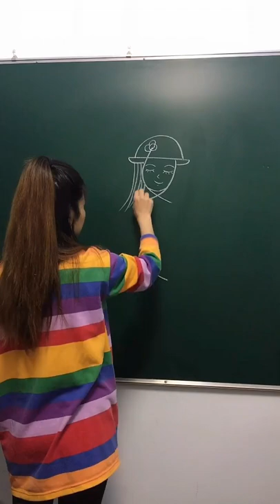Numer Covert To Picture Drawing By A Cute Teacher Draw 204